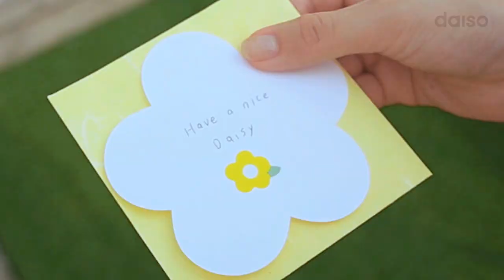다이소 데이지시리즈 티저 2